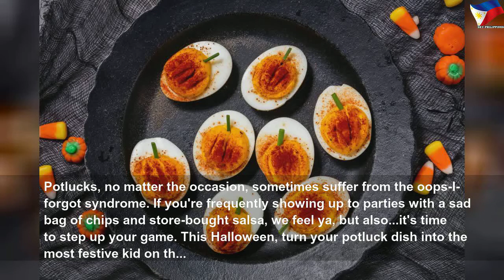20+ spooky foods that will be the highlight of you halloween potluck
20+ spooky foods that will be the highlight of you halloween potluck | High Thing